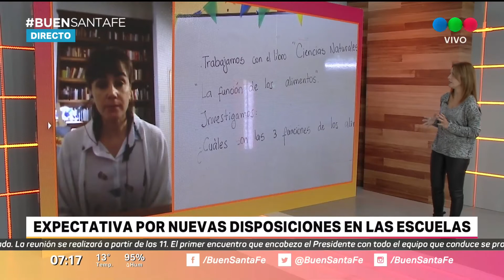Padres Organizados espera que la provincia “convierta a la presencialidad en prioridad”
“Nuestro pedido es todos los niños, todos los días, en todas las escuelas”, remarcaron desde la agrupación. Hay expectativa por el decreto provincial que saldrá este viernes.